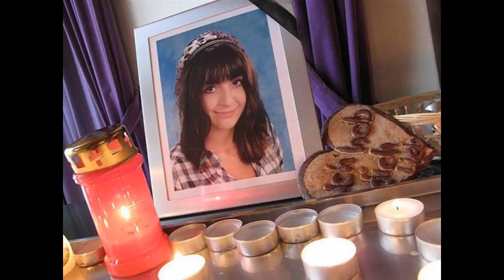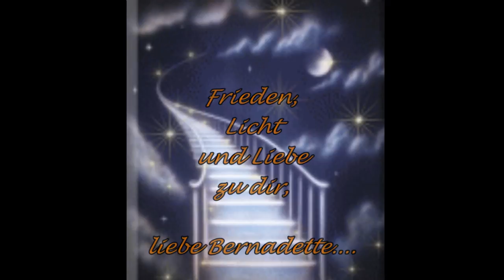In Erinnerung an Bernadette (1995 - 2009)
Musik: Ehsan Khajeh Amiri- Salam Akhar / Andreas Gabalier - Amoi seg' ma uns wieder